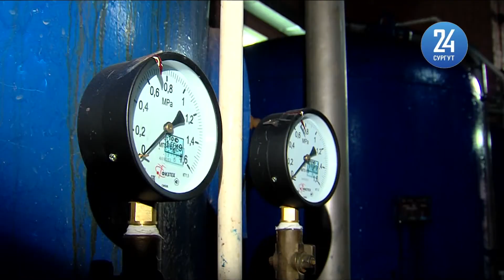Рабочая поездка Андрея Трубецкого в Лямина и Сытомино